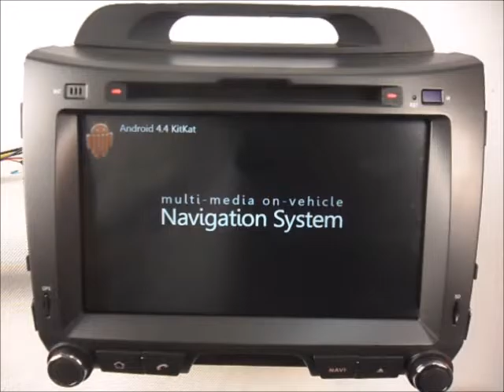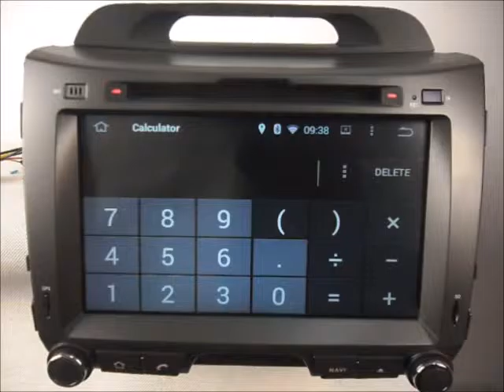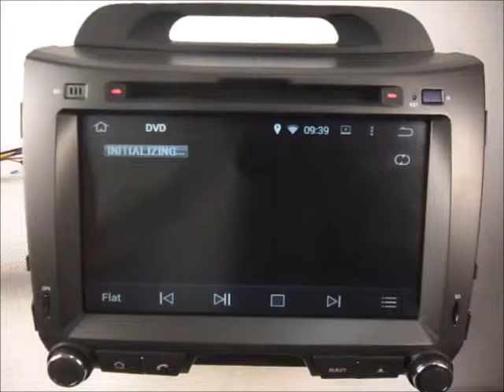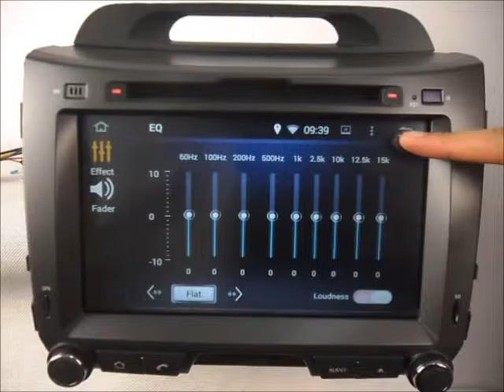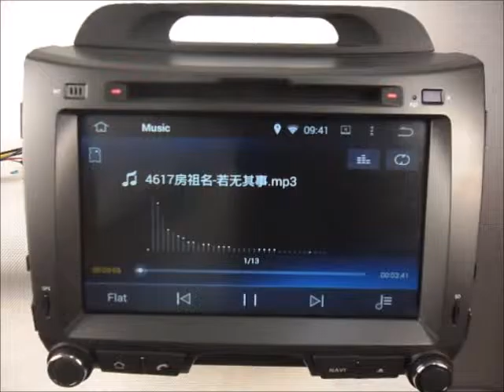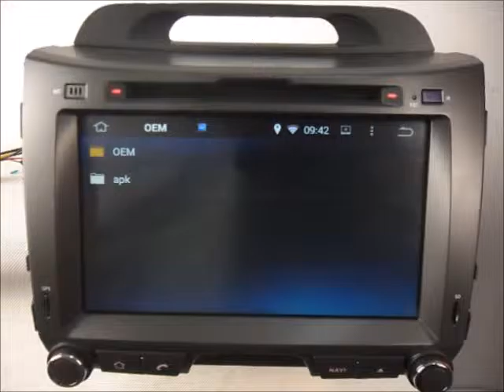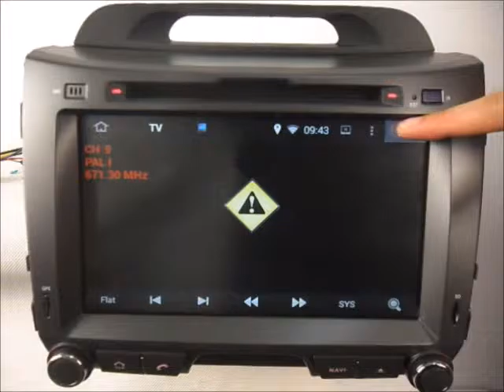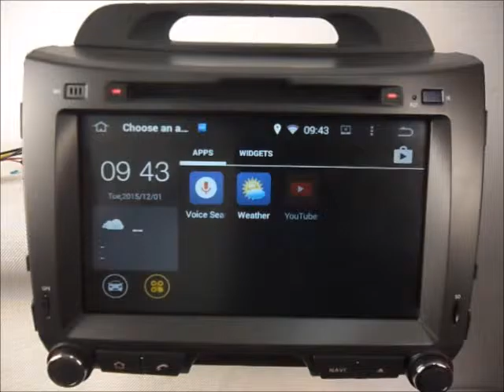Kia Sportage 2011-2015 Android Car Stereo DVD GPS Wifi 3G